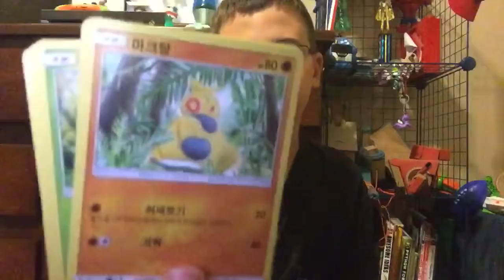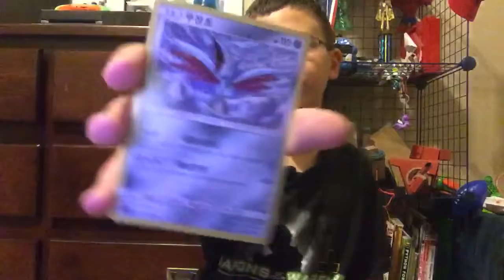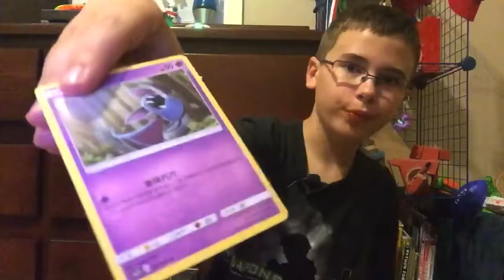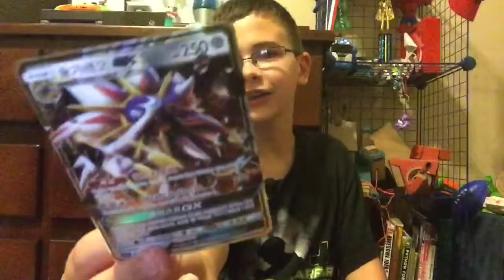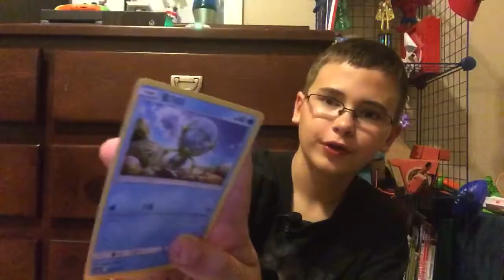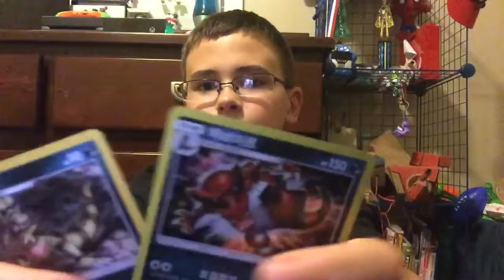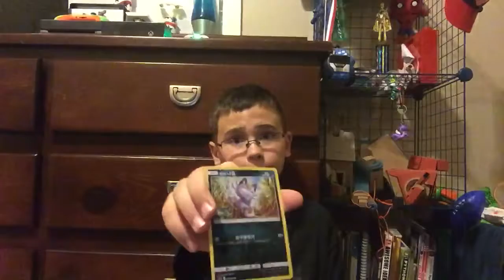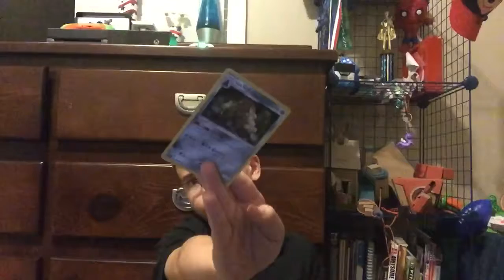Korean Pokémon Card Pack